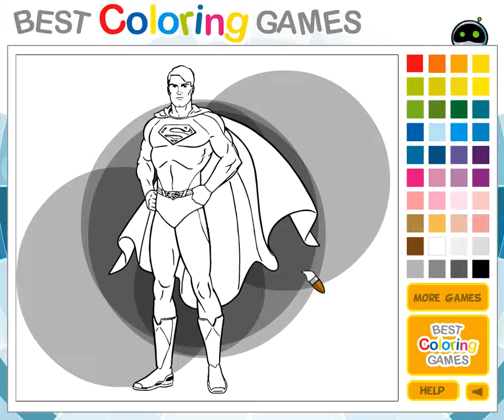Superman Coloring Game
Los nuevos juegos de colorear a los heroes de La Liga de La Justicia que tiene BestColoringGames están disponible en exclusiva para ti. Haz click en Jugar y podrás acceder a este juego de Superman en máxima calidad para que te diviertas coloreando a los Super Heroes preferidos. Entra ya, es muy divertido!

BOTSGAMES